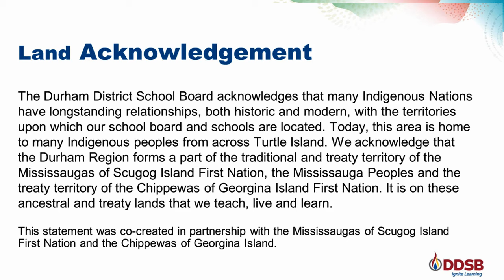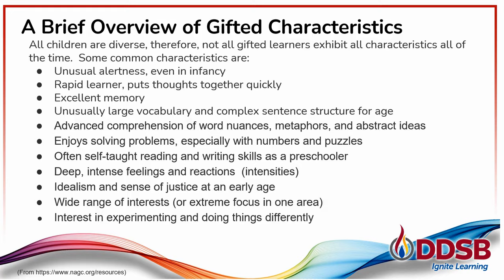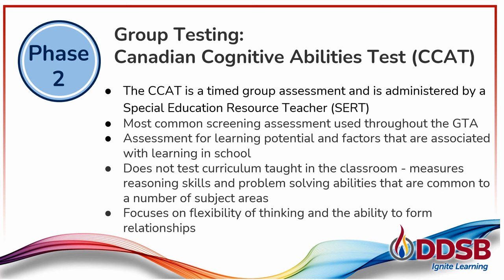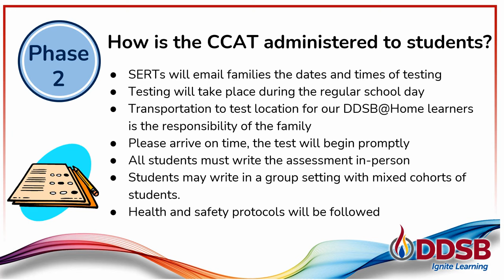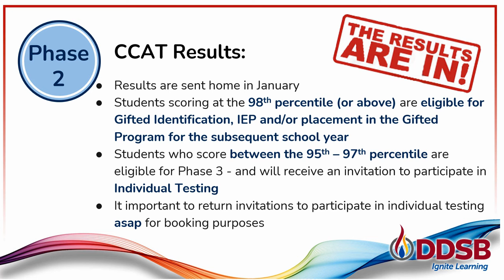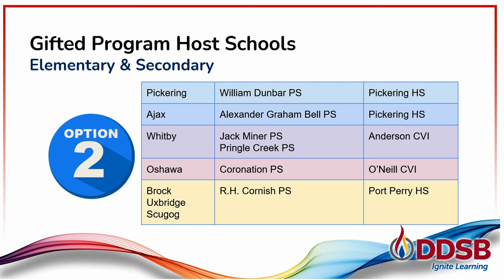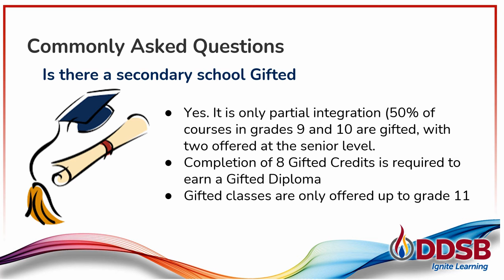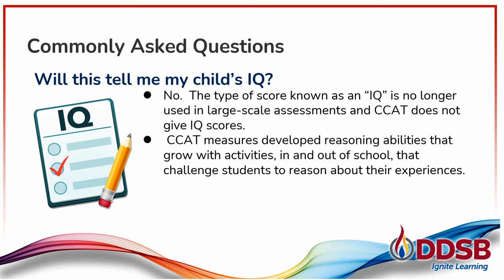CCAT 7 Parent Caregiver Information Session 2024